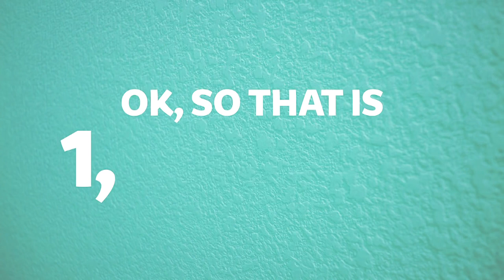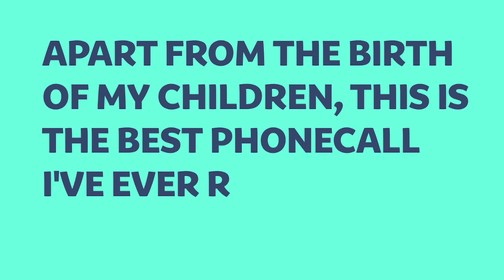The Newton’s life-changing phone call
♦ Hear the moment when Paul and Tania Newton are told they are millionaires.  Paul played Lotto online and was waiting for a call back to confirm his win.
The couple from Western Super Mare just wanted to have the amount confirmed to them, so hear their reaction when they are told it is life-changing sum for them and their family.
For a chance to receive a call like this yourself play Lotto online here  Players must be 16 or over and physically located in the UK or IoM